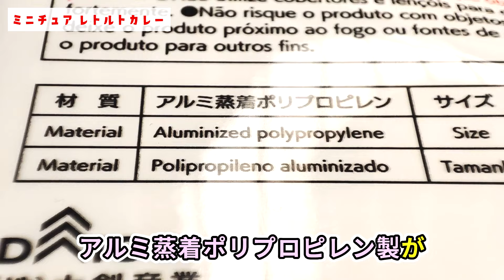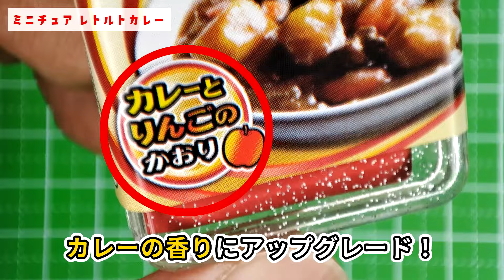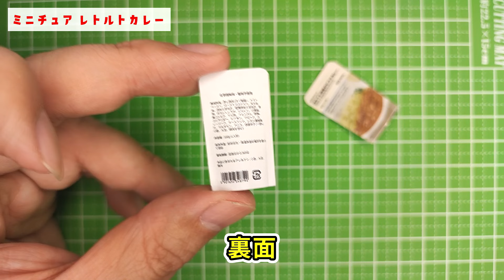【ミニチュアフード】レトルトカレーの作り方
無印良品の店舗限定のカプセルトイ「カレーテープ」を手に入れたので、レトルトカレーのパッケージのミニチュアを作ってみました。以前からリアルなミニチュアの鍋スープやポテチの袋なども同様の作り方で行っていたのですが、動画で公開したのはおそらく初めてだと思います。電熱ツールのシーラーとアルミ蒸着フィルムを使って製作しています。短い動画なので、ご視聴頂けたら幸いです。